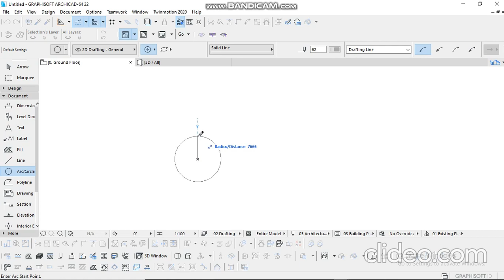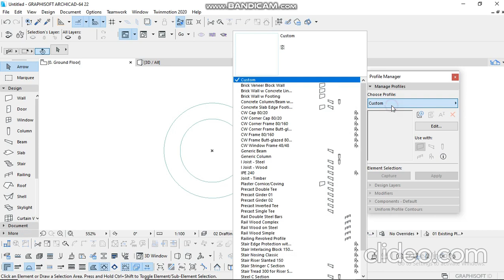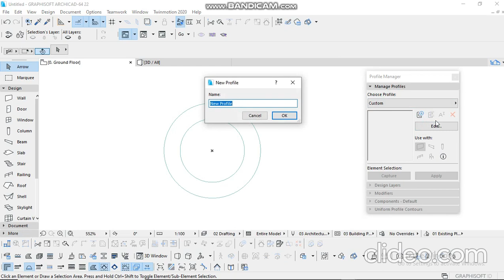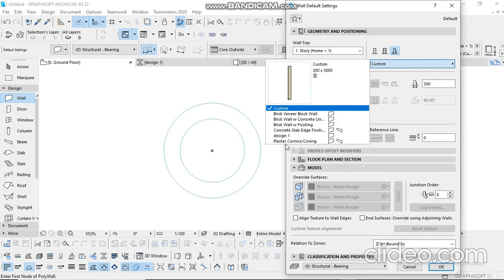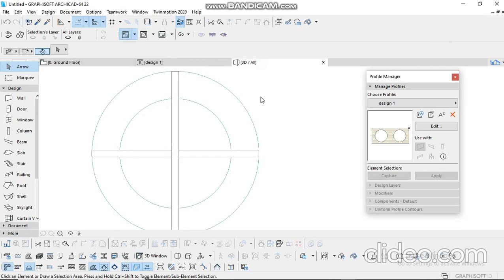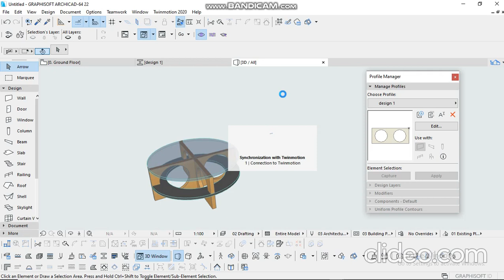how to design table / small seat in Archicad WITH GLASS ON TOP